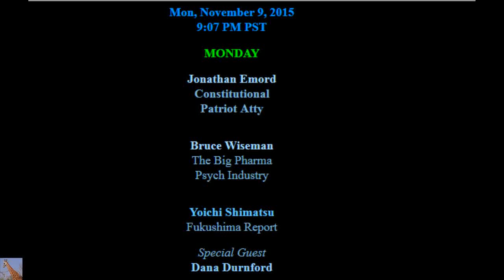Durnford/Rense Post Arrest 11/10/2015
Here is the information that was on MsMilky's video that I mirrored here:  (MsMilky, if I need to add anything else, please let me know)

Dana Durnford was very cautious not to violate any of his restrictions in this interview.
Fukushima UVic Woods Hole Has The Nuclear Proctologist Arrested Dana was attempting to clarify how certain scientists were obfuscating data and outright lying about findings. Here's the link to the video Dana was breaking down: Public Lecture Video(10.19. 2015) Fukushima Daiichi- a view from two sides of the Pacific Speaker: Ken O. Buesseler
Department of Maine Chemistry and Geochemistry, Woods Hole Oceanographic Institution, Woods Hole MA
Discussant: Azby Brown
SAFECAST; Director of the KIT Future Design Institute in Tokyo (133 views as of 11/10/15)

Reports: 98% Of Pacific Seafloor Covered In Dead Sea Creatures 145 Miles Off The Coast Of California...

No Free Speech in Canada: Professor with Nuclear-Uranium Mining-Govt Ties Has Disabled Man Arrested and Put in Jail

Dana didn't even have a chance to get to the part where the scientists were lying about the "not finding iodine 131". Here's a quick snippet someone else put together to clarify THAT "scientific" lie:

Proof they are Lying about Iodine-131 "not being found" since 2011!
MAY 21, 2015: Iodine-131 detections in Finland and Norway preceded by detections in Japan.
SEPTEMBER 20, 2015 The highest I-131 density of this year detected in 2 Fukushima sewage plants
SEPTEMBER 13, 2015 Iodine-131 detected from dried sewage sludge in Funabashi city of Chiba
AUGUST 27, 2015 I-131 detected from dehydrated sludge of sewage plant in Gunma
JULY 8, 2015 Significant level of I-131 detected from dry sludge of Fukushima sewage plant after rain in May FUKUSHIMA i-131 hed fake
Proof they are Lying about Iodine-131 "not being found" in the water since 2011!
JULY 8, 2015 Significant level of I-131 detected from dry sludge of Fukushima sewage plant after rain in May
NOVEMBER 17, 2014 I-131 density spiked in sewage plant of Fukushima
DECEMBER 13, 2013 Tepco “Major release of fission product observed on 3/20~21/2011″ / “Spiked the radiation level in Kanto region”
JULY 2, 2013 [Iodine-131 detection in school lunch] Obihiro city, “Iodine-131 was mistakenly detected, possibly it’s Pb-214″
JUNE 30, 2013 “Iodine-131″ detected from various school lunch ingredients from North Kanto area
Iodine-131 detections in Finland and Norway preceded by detections in Japan.

Please continue to support Dana any way you can!

    Category
        Nonprofits & Activism
    License
    Source videos
        View attributions